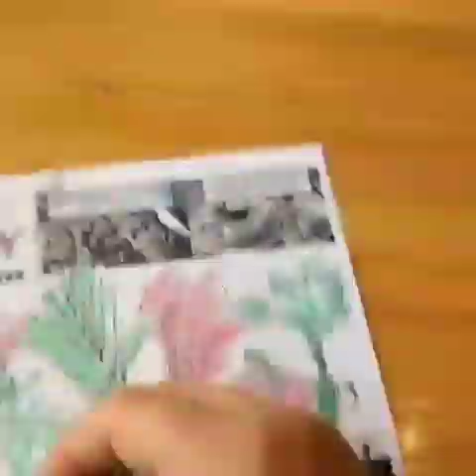My first vlog